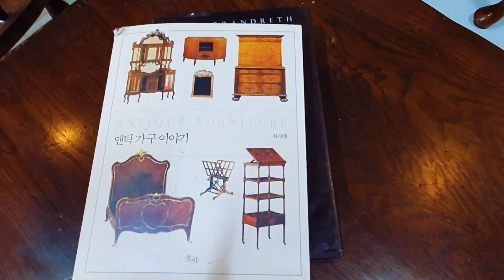Cafè Prince | Coffee shop with Antique collections | South Korea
Cafe Prince in Incheon Ongjingun
cafe with lots of Antique collections